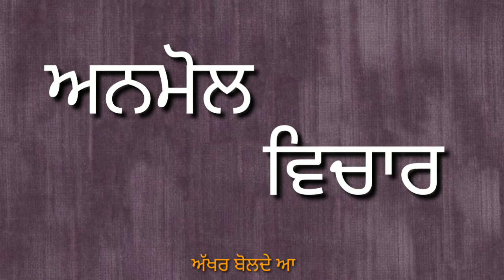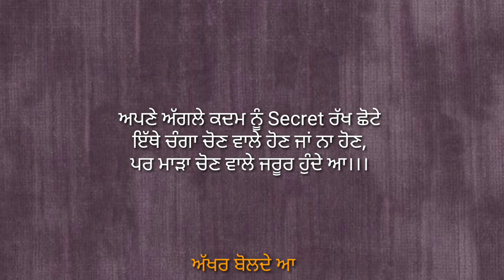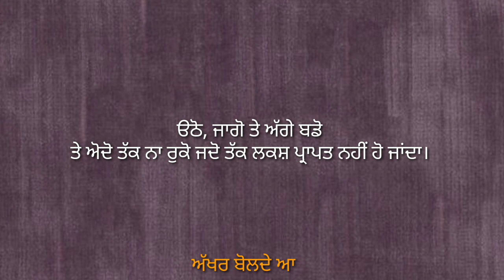ਅਨਮੋਲ ਵਿਚਾਰ। Punjabi।Best Motivational Thought,Quotes in Punjabi.Love.Heart Touching Emotional Lines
Motivational Qoutes to Help You Achieve Your Dreams
Motivational video clip in Punjabi
Motivational enterpreneur video
Motivational videos by Sukh Bhullar motivational books in Punjabi
Anumulle vichar

Heart Touching Punjabi Shayari 2020
True Punjabi Quotes
True Punjabi Thought
Short Punjabi Quotes 2020

Music
-Myuu